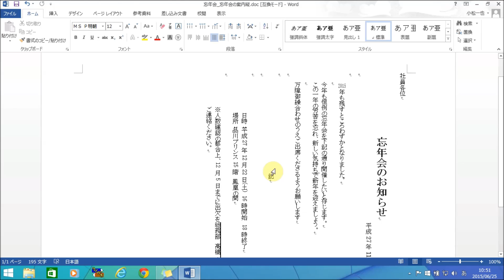Word 縦書の文章で半角文字を横書きで表示する方法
この動画では、Wordを使いこなすための、便利ワザをご紹介。今回は、「­Wordで縦書の文章を作成する時、半角文字を横書きで表示させる」方法です。Wordの学習に、ぜひお役立てください。